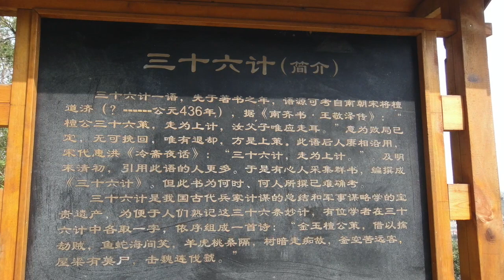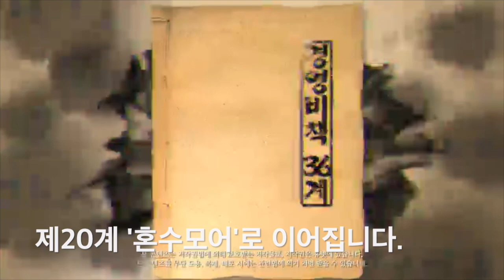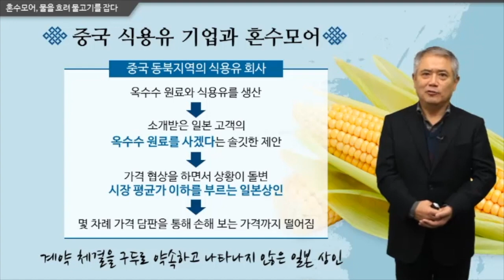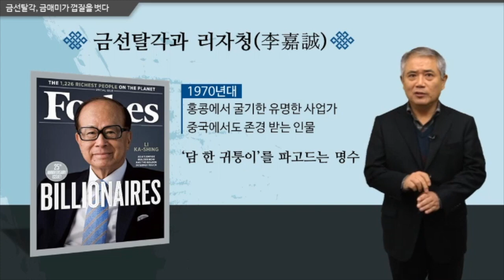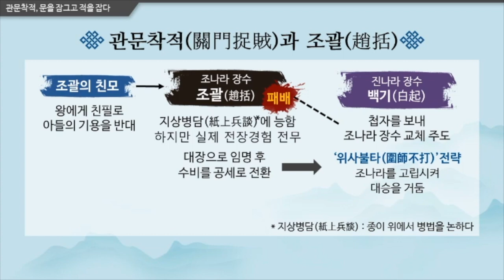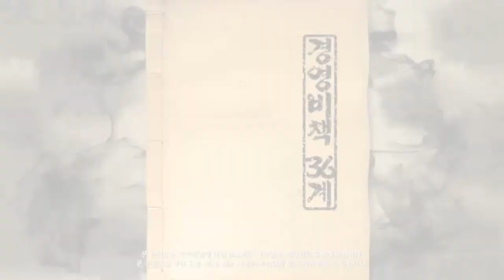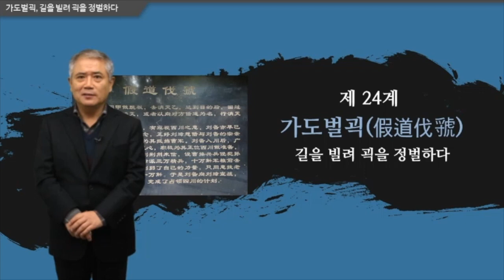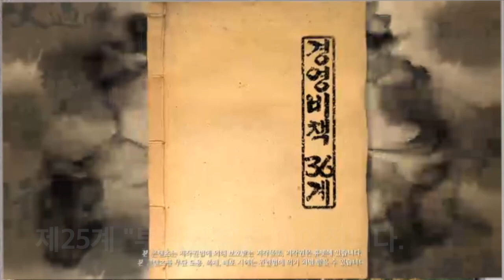4장 혼전계 영상 모음(52분 35초)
IV장. 혼전계(混戰計) 모음
- 혼란한 국면도 기회가 될 수 있다 -

1. 혼전계의 기조와 핵심
‘부저추신(釜底抽薪)’에서 ‘가도벌괵(假道伐虢)’에 이르는 혼전계는 실전 상황에서 기본적인 규칙이 지켜지기 힘들 때나 정상적인 전략 전술을 펼치기 힘들 때 자기만의 규칙을 이끌어내서 승리를 위한 조건을 창출하는 계책이다.
혼전계는 기본적으로 경쟁하는 쌍방의 세력의 비등하거나 나한테 다소 불리한 상황을 가리킨다. 이럴 때는 주도적으로 연막술 같은 구사하여 상대로 하여금 내 모습이 보이지 않게 하고 나아가 혼돈 속에서 적을 공격하여 승기를 잡거나, 은근히 뒤로 물러나 생존을 모색하거나, 그 정예만 뽑아 활용하거나, 적의 예봉을 피한 다음 공세의 기회를 잡는 것 등의 계책을 낼 줄 알아야 한다.
이런 점에서 혼전계는 가장 창조적이고 기발한 발상을 요구하는 계책의 집합이다. 따라서 늘 냉정한 상황판단과 깨어있는 의식을 유지하면서 승리를 얻을 수 있는 길을 찾아내야 한다. 있는 힘과 지혜를 다 짜내서 상대를 타격할 수 있는 좋은 조건을 창조해내는 계책이다.
일반적인 상황에서 성공으로 가는 길은 모두 어떤 규율을 따른다. 이런 규율을 따라 일해야만 성공할 수 있다. 그러나 많은 경우 상황의 발전이 자신이 예상한 대로 움직이지 않는다. 또 어떤 경우는 규율을 전혀 따르지 않을 뿐만 아니라 심하면 감당할 수 없는 혼란이 발생하기도 한다. 이럴 때는 우선 당황해서는 안 된다. 비바람이 몰아치고 바닷물이 넘칠 때 영웅의 본색이 드러난다. 비상한 상황에서는 비상한 방법이 나올 수밖에 없다. 냉정한 사람만이 혼란 속에서 방법을 발견하고 그것을 잘 운용하여 성공의 길로 향한다. 혼전계는 이런 상황을 염두에 두고 추출해낸 지혜들이다.

제19계: 부저추신
제20계: 혼수모어
제21계: 금선탈각
제22계: 관문착적
제23계: 원교근공
제24계: 가도벌괵